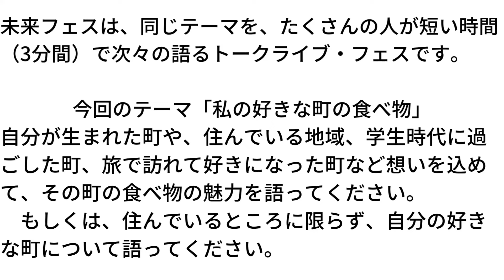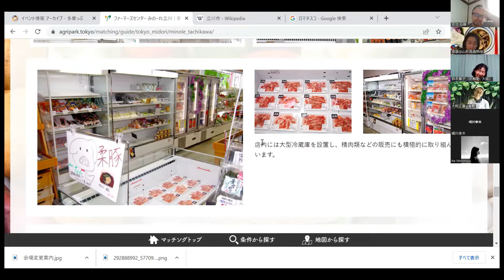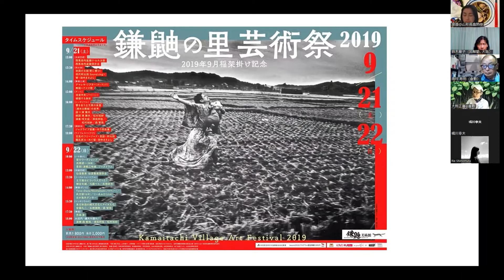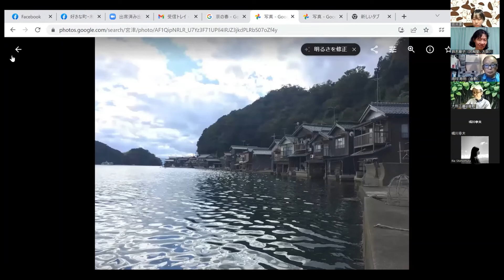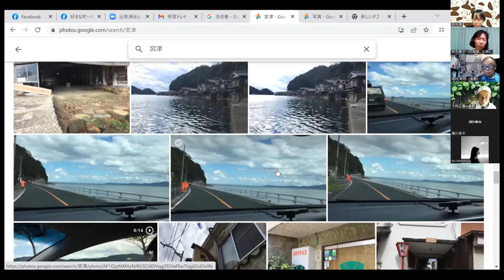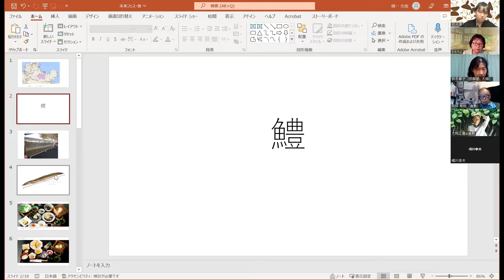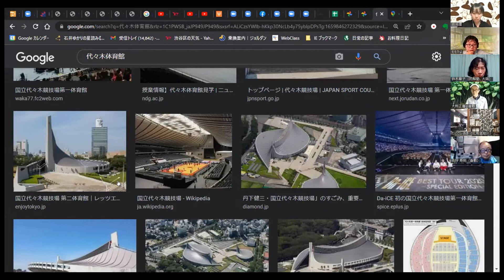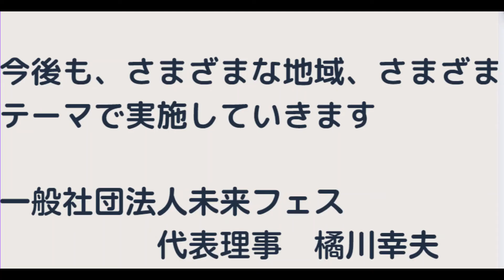私の好きな町の食べ物地域未来フェス（中編） 2022 8 7